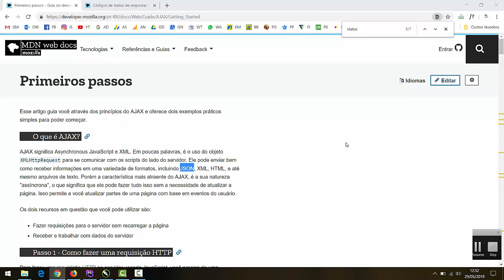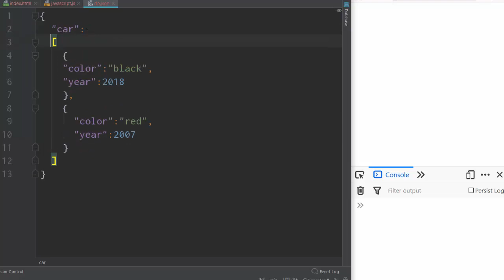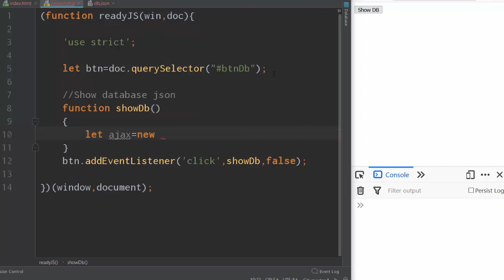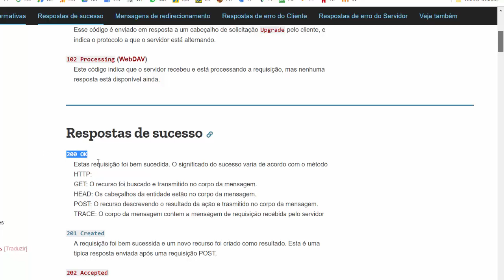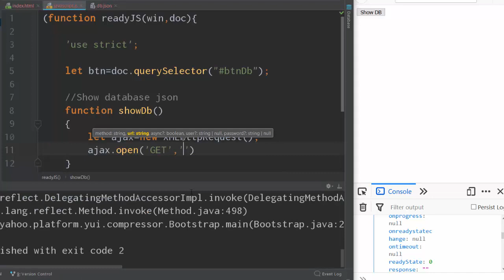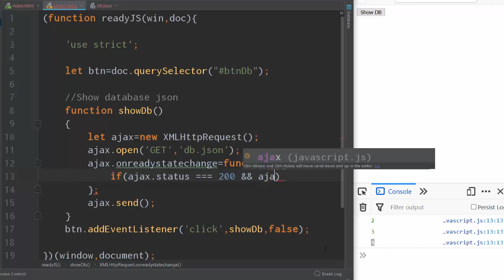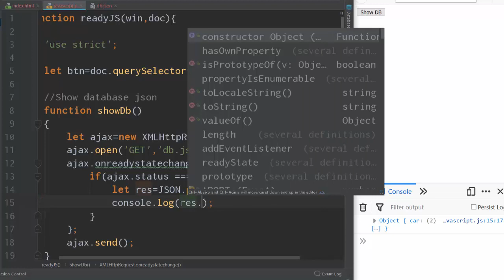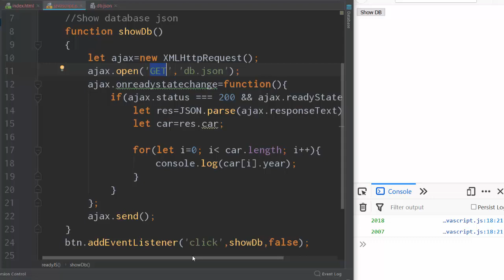Vanilla Javascript - #29 Ajax com json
No tutorial de hoje aprenderemos como fazer um requisição ajax em um banco de dados json sem utilização de nenhuma bilbioteca.

In today's tutorial we will learn how to make an ajax request in a database data without the use of any library.